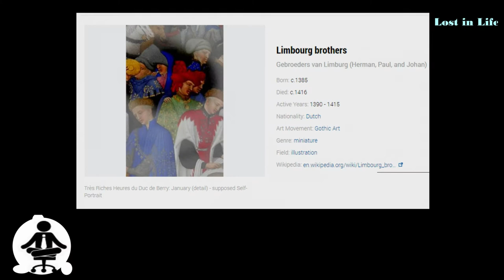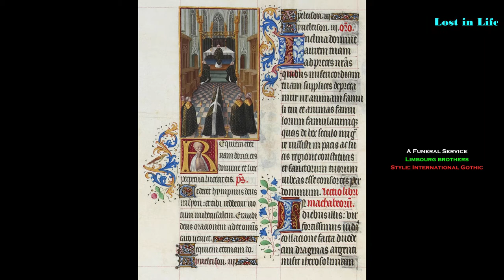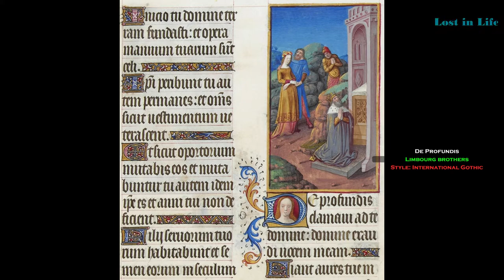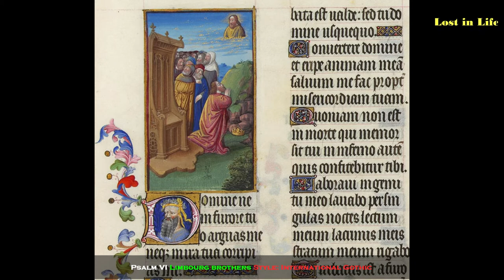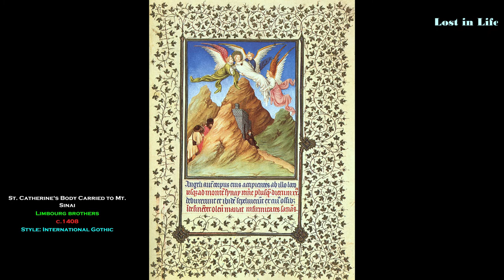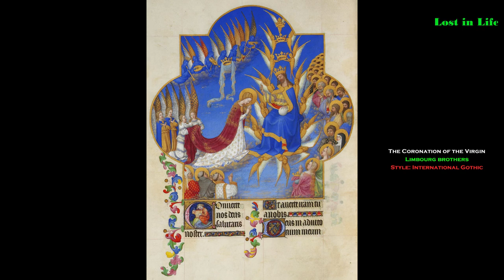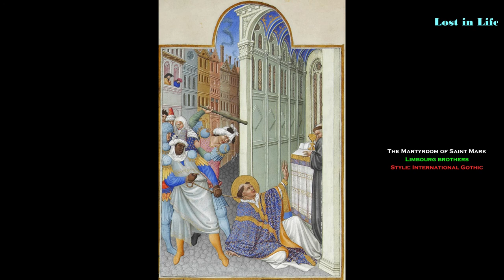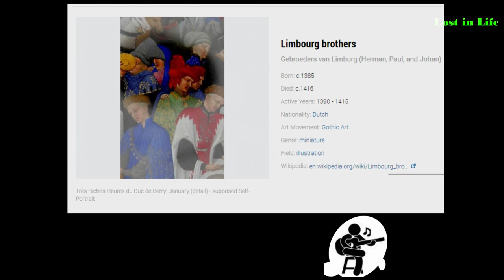Limbourg brothers Artworks [Gothic Art - Western Medieval Art]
Gebroeders van Limburg (Herman, Pol and Johan)

- Born: c.1385
- Died: c.1416
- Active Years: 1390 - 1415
- Nationality
- Art Movement
- Genre
- Field

The Limbourg brothers were famous Dutch miniature painters (Herman, Paul, and Johan) from the city of Nijmegen. They were active in the early 15th century in France and Burgundy, working in the style known as International Gothic. They created what is certainly the best-known late medieval illuminated manuscript, the Très Riches Heures du Duc de Berry.

Around 1398, after their father's death, the brothers were sent for by their uncle Jean Malouel (or Johan Maelwael, Jehan Maleuel in original French sources), the most important painter for the French and Burgundian courts of the time. Herman and Johan learned the craft of goldsmithing in Paris. At the end of 1399 they were travelling to visit Nijmegen but, owing to a war, they were captured in Brussels. Since their mother could not pay the ransom of 55 gold escuz, the local goldsmiths' guild started to collect the money. Eventually Philip the Bold paid the ransom for the sake of their uncle Malouel, his painter. The two boys were released in May 1400.

From surviving documents it is known that in February 1402 Paul and Johan were contracted by Philip to work for four years exclusively on illuminating a bible. This may or may not have been the Bible Moralisée (Ms. fr. 166 in the Bibliothèque nationale de France in Paris), which is indisputably an early work by the Limbourg brothers. Philip II died in 1404 before the brothers had completed their work.

After Philip's death, Herman, Paul, and Johan later in 1405 came to work for his brother John, Duke of Berry, who was an extravagant collector of arts and especially books. Their first assignment was to illuminate a Book of Hours, now known as the Belles Heures du Duc de Berry; held in The Cloisters of the Metropolitan Museum of Art in New York City.

This work was finished in 1409 much to the satisfaction of the duke, and he assigned them to an even more ambitious project for a book of hours. This became the Très Riches Heures du Duc de Berry, which is widely regarded as the peak of late medieval book illumination, and possibly the most valuable book in the world. It is kept as Ms. 65 in the Musée Condé in Chantilly, France.

Paul especially was on good terms with the duke, and received a court position as valet de chambre, or personal attendant (his uncle had had the same position with the duke of Burgundy). The duke gave him jewelry and a large house in Bourges. Paul was attracted to a young girl, Gillette la Mercière, but her parents disapproved. The duke had the girl confined, and released her only on the king's command. In 1411 Paul and Gillette married anyway, but the marriage remained childless (the girl was 12, her husband 24 at the time).

In the first half of 1416, Jean de Berry and the three Limbourg brothers – all less than 30 years old – died, possibly of the plague, leaving the Très Riches Heures unfinished. An unidentified artist (possibly Barthélemy van Eyck) worked on the famous calendar miniatures in the 1440s when the book apparently was in the possession of René d'Anjou, and in 1485 Jean Colombe finished the work for the House of Savoy.